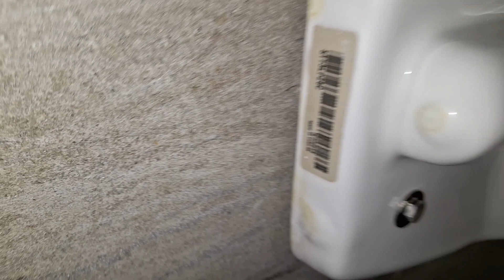Jack Williams Building Men's Restroom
Fixtures

Kohler Dexter
(3/7/2013)
Kohler Anglesey
(2010s)
Kohler Penryn
(1932)